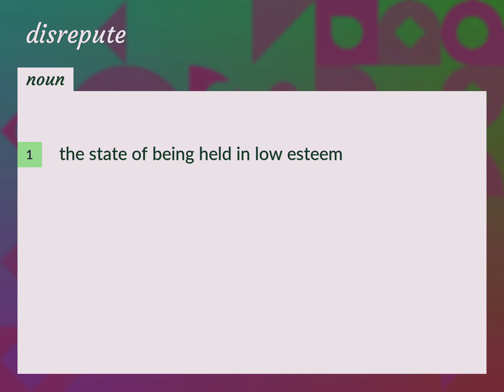Disrepute | meaning of Disrepute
What is DISREPUTE meaning?